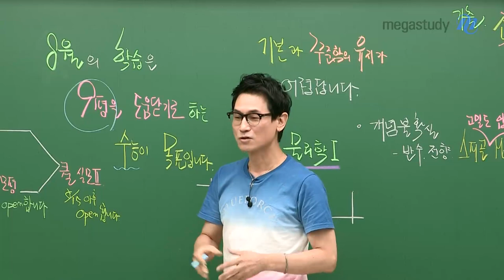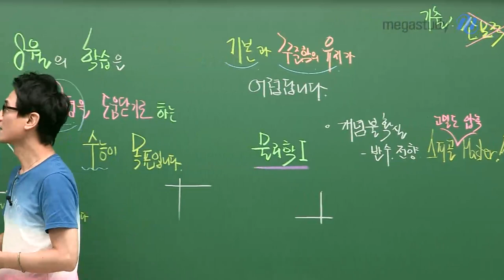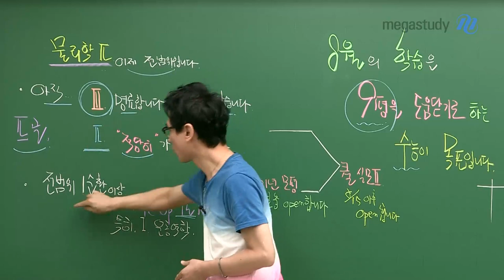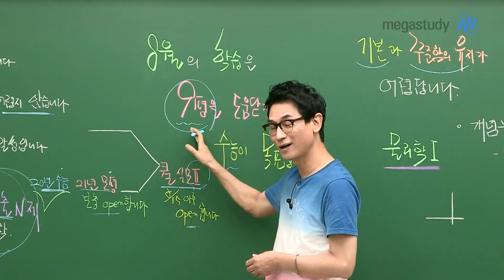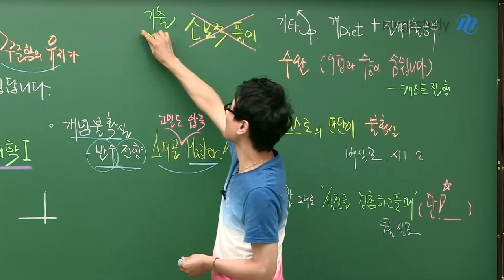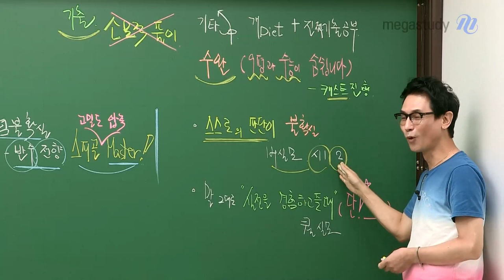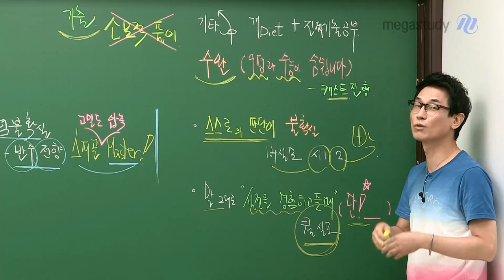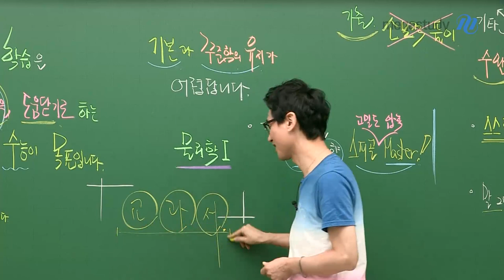[메가스터디] 물리학 김성재쌤 - 8월의 학습이란.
8월의 학습은
9평을 도움닫기로 하는 수능이 목표입니다.

기본과 꾸준함이 가장 중요하지만,
9평이라는 눈앞에 조급함 때문에 전체적인 리듬이 흔들릴 수 있는 때입니다.
이럴 때일수록 더욱 기본과 꾸준함을 유지하는 것이 중요합니다.

성재쌤의 캐스트를 통해 기본과 꾸준함이 바탕이 되는
물리학l&ll 8월의 학습법을 확인해 보세요!

끝까지 화이팅합시다 :)